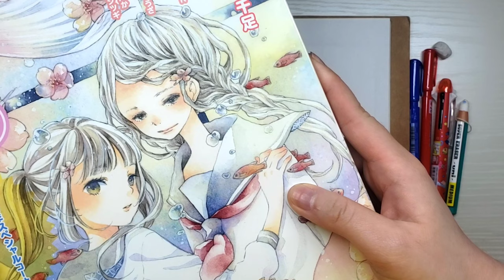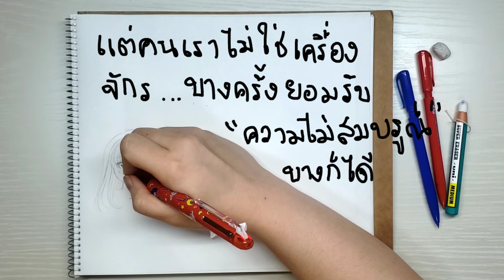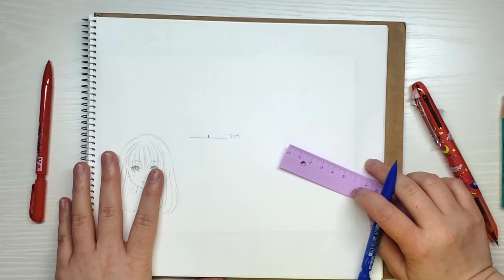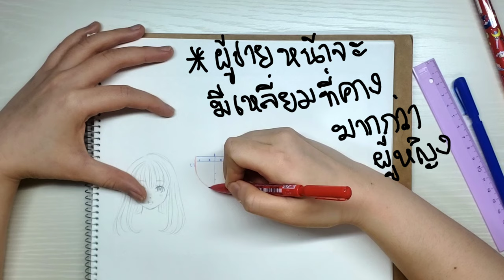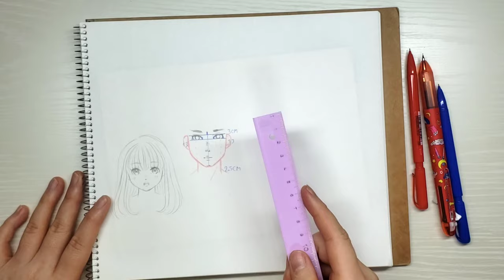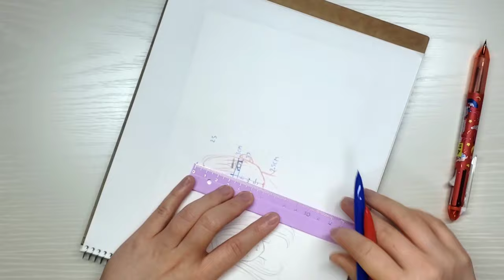สอนวาดการ์ตูน ✦ วิธีวาดโครงหน้า ตั้งแต่เริ่ม ง่ายกว่าเดิม ✧วาดอนิเมะ มังงะง่ายๆ สำหรับมือใหม่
คลิปของปีที่แล้วมีคนบอกว่ายากไปค่ะ
เลยลองสอนแบบง่ายๆมาแก้มืออีกทีค่ะ
หวังว่าทุกคนจะวาดกันได้แล้วนะคะ

สอนวาดโครงหน้า. แต่ไม่ได้บอกว่าสอนวาดให้ไม่เบี้ยวนะคะ
(เบี้ยวไม่เบี้ยวอยู่ที่ฝีมือแต่ละคนเอง. ฝึกกันเยอะๆน๊า)

คนเราไม่ใช่เครื่องจักร บางครั้ง ยอมรับ"ความไม่สมบรูณ์แบบ" บ้างก็ได้ (ในคลิปที่ตกไม้โทไป...จงใจนะ อยากรู้มีใครสังเกตเห็นไหม อิอิ)

รัก